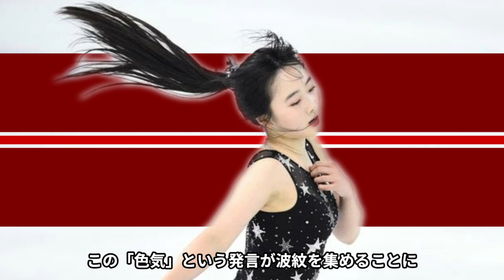本田望結が受けた向井理からのセクハラに批判殺到…！！「すごく●●になったね…」その発言の本当の意味がヤバすぎる…！！”パイナップル事件”で炎上し精神崩壊…その裏側に驚きを隠せない！